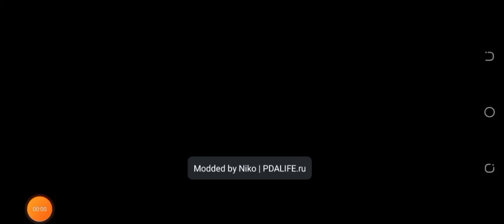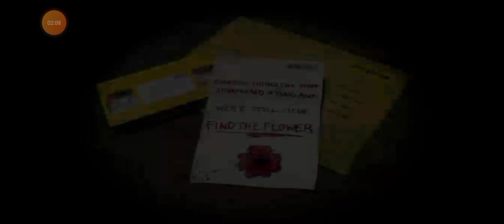Playing Poppy playtime Chapter 1 scary movie 🔞 not for the children under 10 years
Thanks for:
We are near for reaching
this video is about poppyplaytime 🎮 it is a scary game | The name of my channel is SPARKYGAMES

                          Thanks for every things